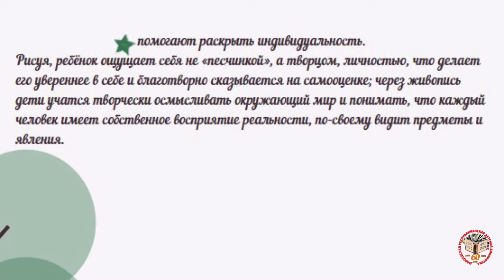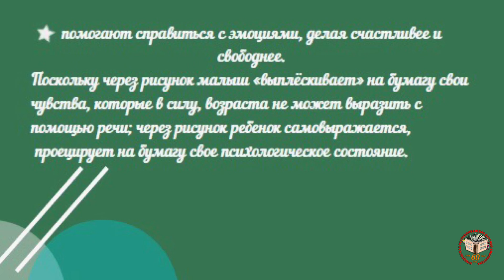«Как привить ребенку любовь к рисованию»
Специалисты отдела обслуживания руководителей детского чтения представляют 4-й выпуск серии «Как привить ребенку любовь к рисованию» из цикла онлайн-советы «Библиотечные находки».